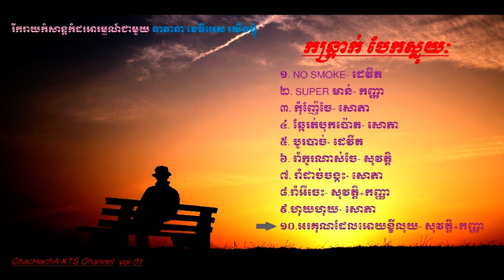best Khmer collection bek sloy ___KTS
បទថ្មីៗ លូយៗ​ កន្រ្តាក់អារម្មណ៍ ជាមួយដារាចំរៀងមក​ពីផលិតកម្មតែមួយ.